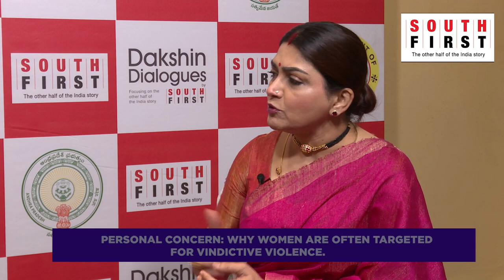Khushbu Sundar questions authenticity, intent of CasteCensus. Speaks on communal politics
In this exclusive interview, Khushbu Sundar, BJP's National Executive member, shares her doubts about the authenticity and intent behind the recent caste census in Bihar. She questions the timing of the census just before elections and its implications. Khushbu also discusses the women's reservation bill and the challenges women face in politics and the film industry.